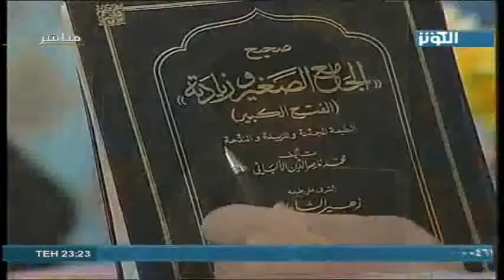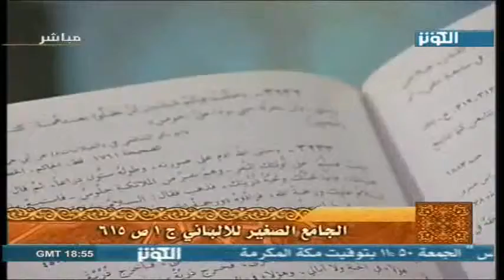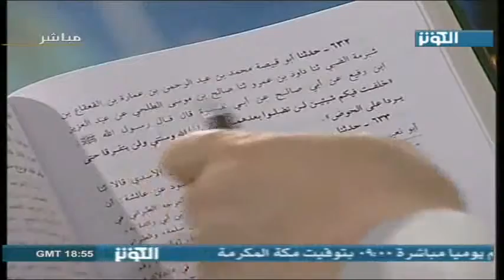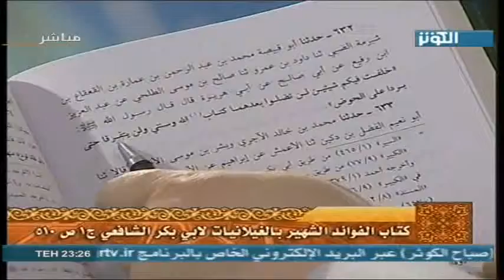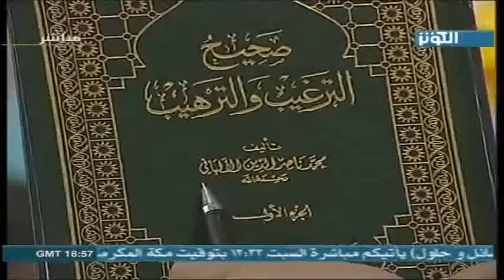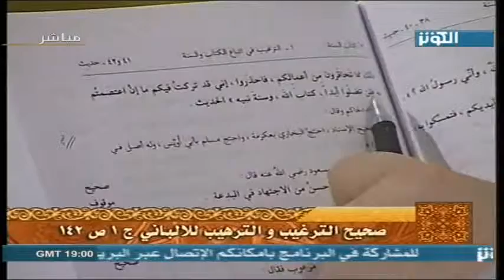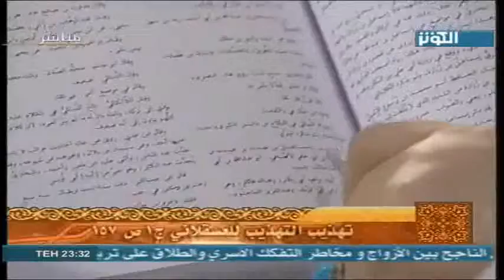الاطروحه المهدوية - الحلقة 3-5.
Der edle Prophet Muhammed (saas) über Amir al Mu'minin:

"Wer auch immer wünscht Adams Wissen, Noahs Frömmigkeit, Abrahams Nachsicht, Moses Stärke ,und Jesus Gottesdienst und Hingebung zu sehen, sollte ein Blick auf Ali ibn Abi Talib werfen."

"40 000 Jahre bevor Adam (as) erschaffen wurde, waren Ali und ich ein Licht in Gottesgegenwart. Als Allah (swt) Adam (as) erschuf, teilte Er dieses Licht in 2 Teile. Ich bin ein Teil davon und Ali ist das andere Teil."

"Möge Allahs Barmherzigkeit auf Ali weilen. Möge Allah, die Wahrheit immer mit Ali lassen."

Der Prophet sas sagte: Wessen Gebieter ich bin, dessen Gebieter ist auch Ali. O Allah, sei Freund dessen, der sein Freund ist, und Feind dessen, der sein Feind ist."
(Sahih Muslim, B. 2, S. 362; Mustadrak al-Hakim; B. 3, S. 109; Musnad Ahmad Ibn Hanbal, B. 4, S. 281)

Und er (der Prophet) sagte: „Wer al-Hassan und al-Hussain liebt, den liebe (auch) ich, und wen ich liebe, den liebt (auch) Allah, und wen immer Allah liebt, den wird er ins Paradies eintreten lassen. Wer sie (aber) hasst, den hasse (auch) ich, und wen ich hasse, den hasst (auch) Allah, den lässt Er ewig im Feuer weilen.

Der edle Prophet saas sagte:
"Trainiert eure Kinder in drei Dingen:die Liebe zu euren Propheten,zu seiner Nachkommenschaft/Ahl al-Bayt und die Rezitation des Koran."
(AI-Jami'-ul-Saghir, vol. 1, S. 14 )

Der fünfte Imam der shiitischen Rechtschule, Imam Muhammad al-Baqir (ع) erzählte einst einem Student mit dem Namen Jabir: „Ist es genug für eine Person sich damit zu schmücken, dass er zu unserer Shia gehört, allein durch die Liebe zu uns, der Ahl-ul-Bayt? Nein! Bei Allah, eine Person gehört nicht zu unseren Anhängern solange er nicht Allah fürchtet und Ihm gehorcht. Unsere Anhängerschaft erkennt man, O Jabir, durch ihre Bescheidenheit, Unterwerfung, Ehrlichkeit, reichliche Lobpreisung Allahs, Fasten und Gebete. Gutherzigkeit zu ihren Eltern, Achtung vor den Armen, Bedürftigen, Schuldigen und den Waisen die neben ihnen leben. Sie müssen die Wahrheit sprechen, den Quran rezitieren, ihre Zunge nur für gute Wörter nutzen und Vertrauenswürdig gegenüber den Verwandten in allen Angelegenheiten sein.